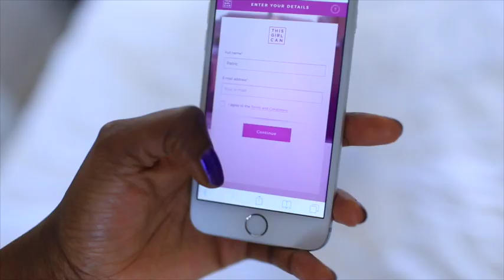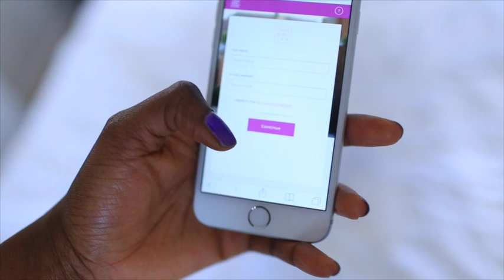TIPS ON WORKING OUT AND GETTING ACTIVE | THIS GIRL CAN!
Hey guys, so it's a bit of a motivational/encouragement video for you today! I wanted to tell you some of my experiences when it comes to getting active and exercising and hopefully offer some encouragement and motivation to you guys! xx